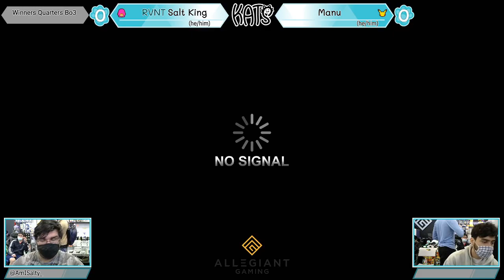KATS35: Salt King vs Manu (Winners Quarters)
Katy Asian Town Smash (KATS) is a Weekly Super Smash Bros. Ultimate tournament in Texas.
RVNT | Salt King (Little Mac) vs Manu (Pikachu)